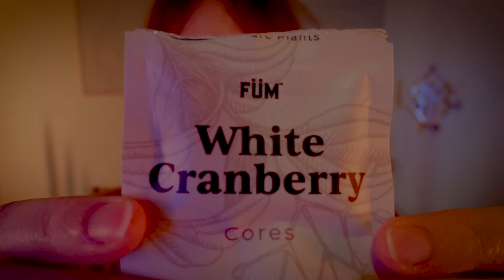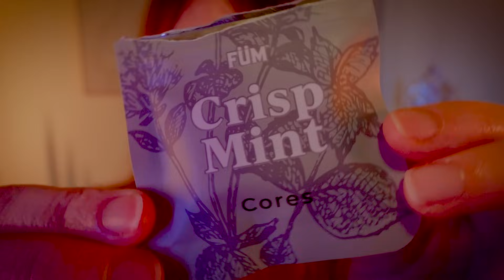Bend the World to Your Will | Third Eye Activating | Manifesting | Reiki with ASMR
Thank you so much for allowing me to share a little piece of your path tonight. Wishing you nothing but the very best.

15%LVL1
15%LVL2
15%LVL3

Thank you for all the love. Your comments truly have been a life saver to me lately, really reminding me of all the love and support and connection that exists.